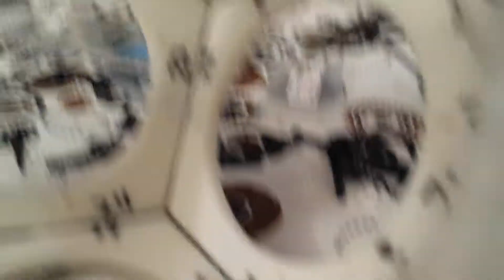Dodecaeder Loudspeaker mount